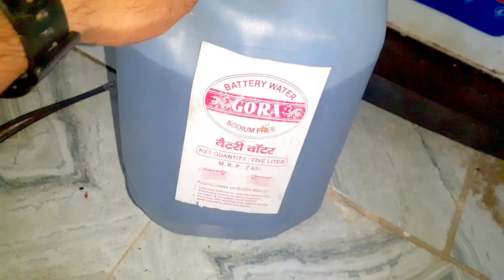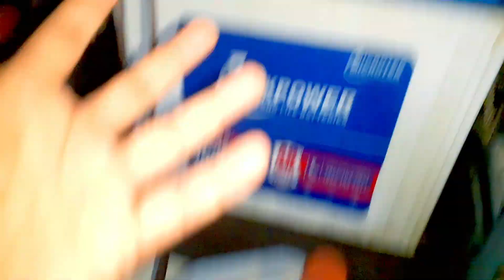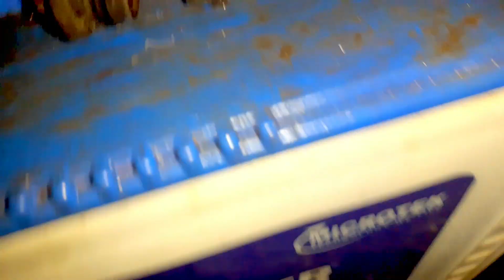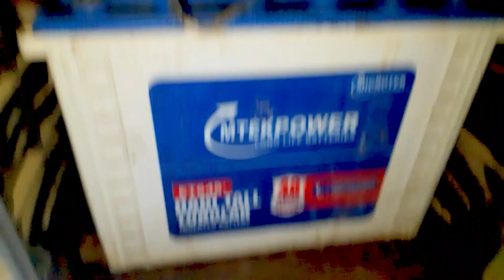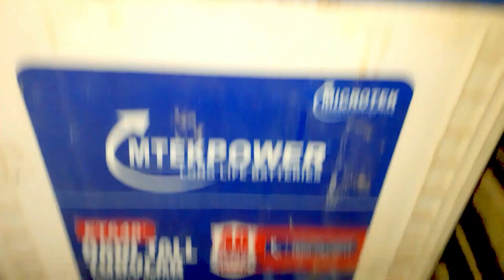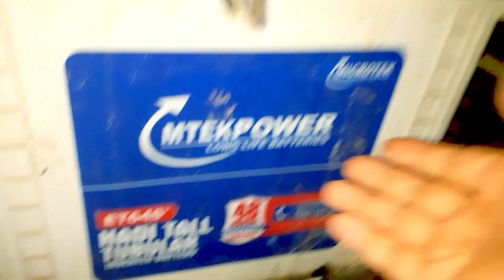सोलर बैटरी में कौन सा पानी डालना चाहिए | distilledwater for battery | inverter battery water filling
livfast battery me pani kaise dale
exide battery me pani kaise dale
battery me pani kaise dale
battery me konsa pani dalna chahiye
kya battery mein barsat ka pani dal sakte hain